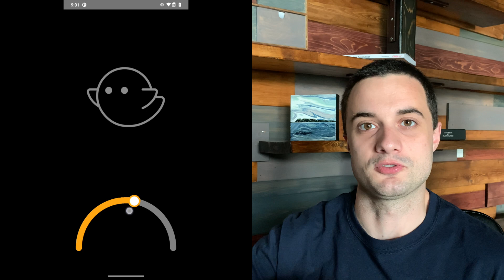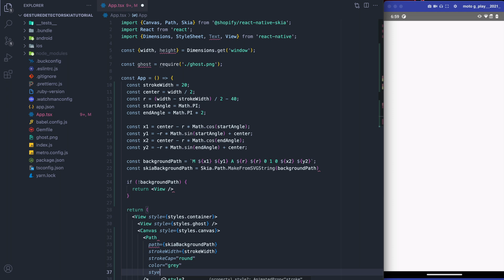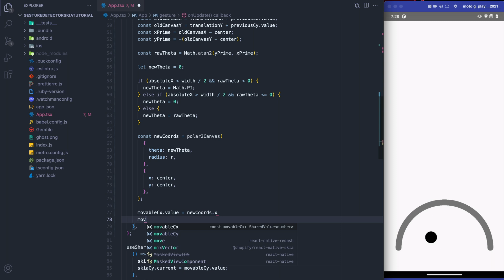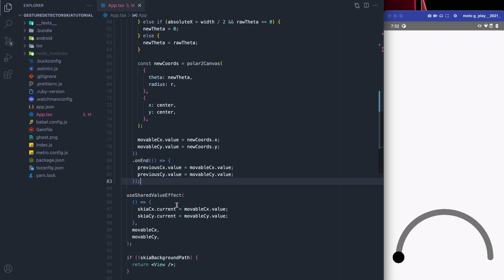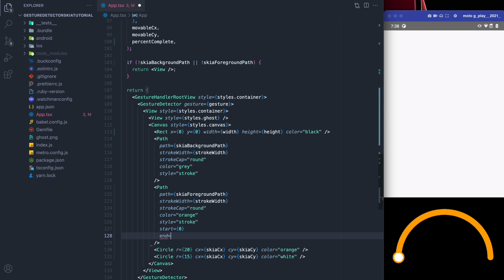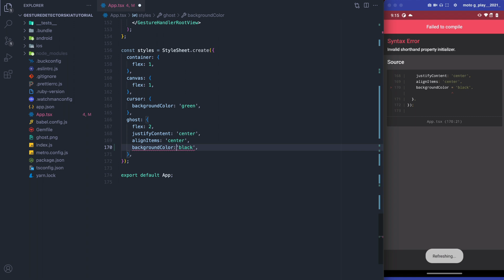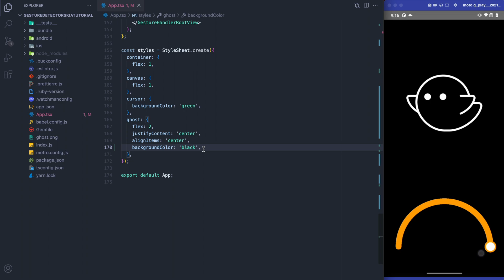Arc Slider with Expo, React-Native Skia, ReAnimated and Gesture Handler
NOTE: You no longer need the useSharedValueEffect. You can just use the values directly.

00:00 Introduction
01:22 Background Arch
03:00 Progress Indicator
05:02 Refining the Gesture
07:23 Animate Progress
09:09 Animate the Ghost
09:42 The Finished Product